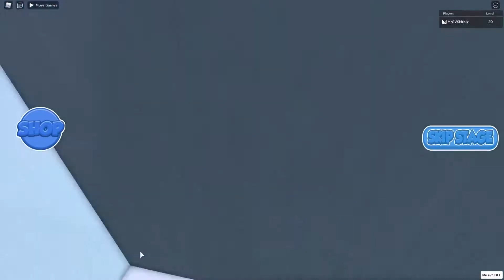ROBLOX: Escape The Jewelry Store Obby